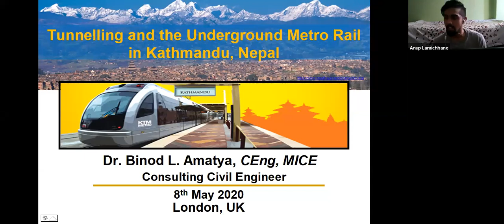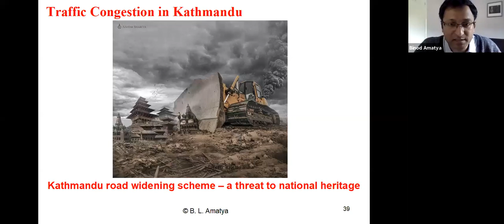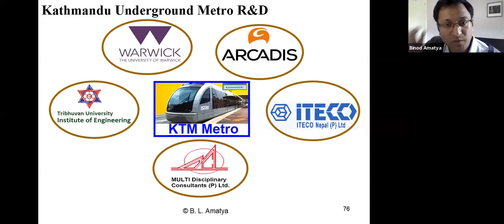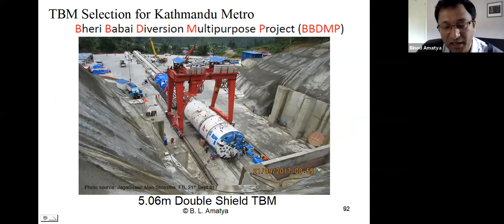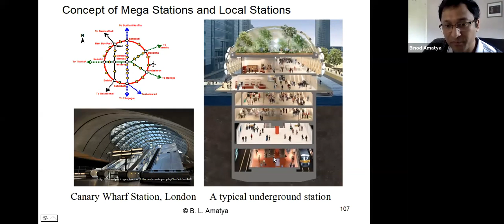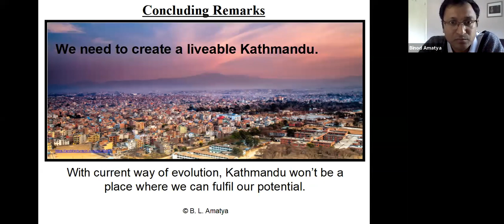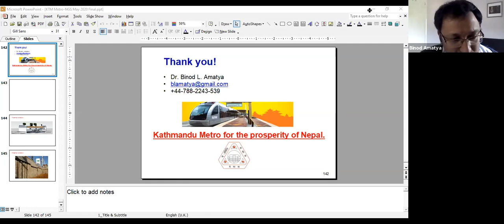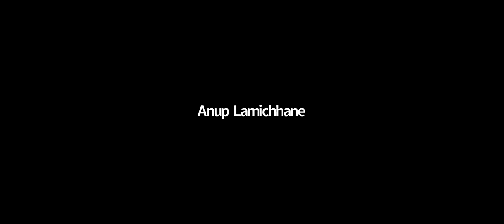A webinar on Tunneling and Underground Metro Rail in Kathmandu